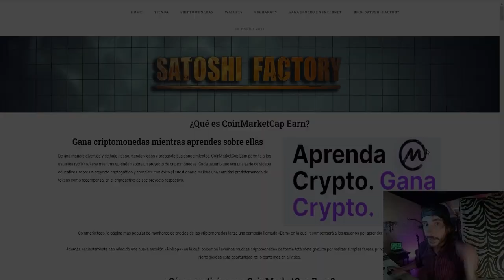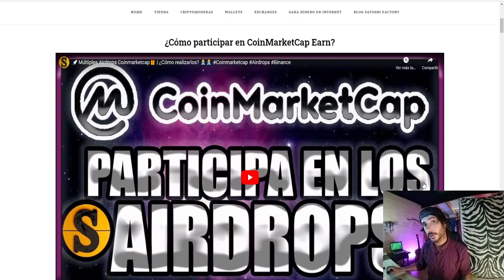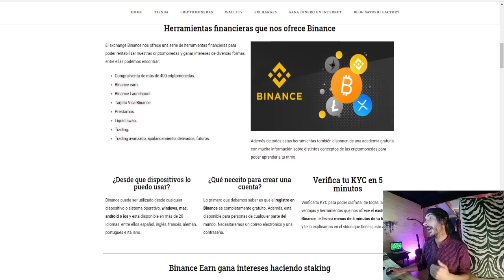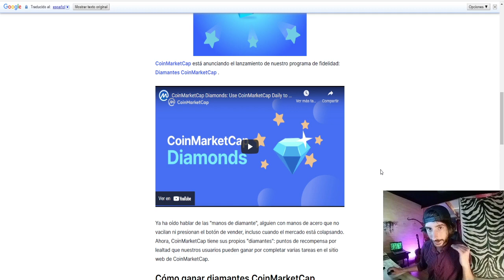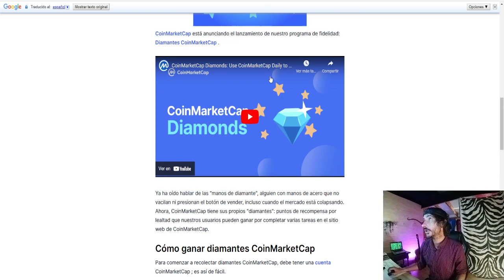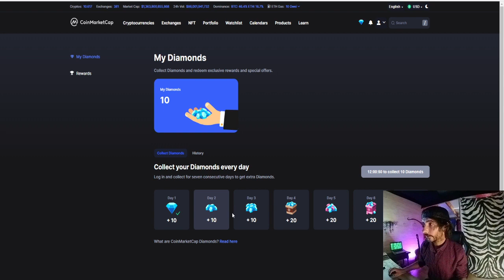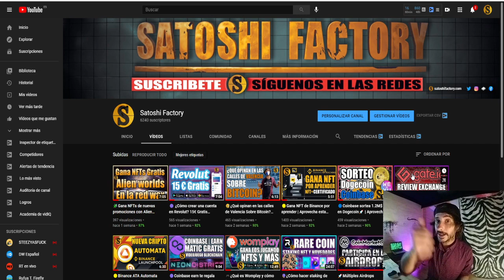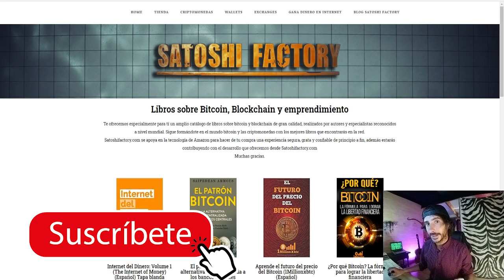🔵COINMARKETCAP DIAMANTES Y PREMIOS A DIARIO NFTs EXCLUSIVOS Y MÁS 🚀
CoinMarketCap recoletca diamantes y premios exclusivos todos los días!!

🎁Aprende sobre Bitcoin descarga "El libro de Satoshi" totalmente GRATIS

💫CÓDIGO⬇️⬇️
MBXFFQ

BTC: 1HC6tW9t6uPyfE6gVr4RLzEinzu1Xb7jBx
ETH: 0x314946c00730Db7793A58388ce60CaB65BCFF135
LTC: LMgkVTcpyHGABnRuGw4fMrrhRUsFuUZYS3
DOGE: DGL6oA9MUMDiEszJeE2CMBwjcrMzBP7Nfb